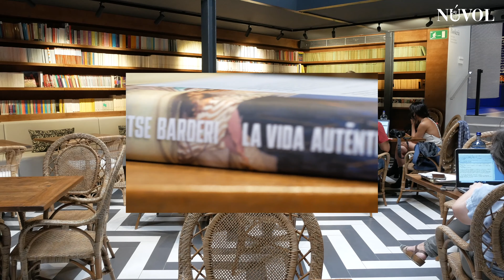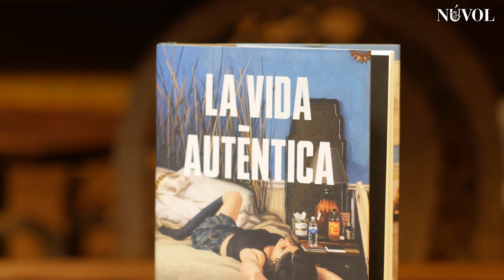Montse Barderi presenta "La vida autèntica" (Columna Edicions)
Montse Barderi presenta el seu nou llibre "La vida autèntica" (Columna Edicions) i ens parla de la influència de Milan Kundera i de l'amor aristotèlic en la seva literatura.

Realització: Joana de Querol